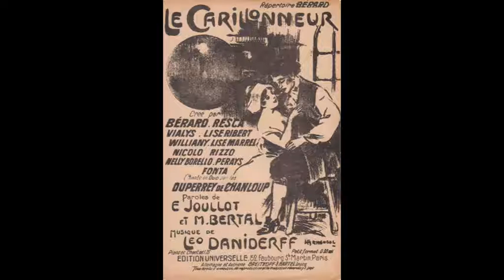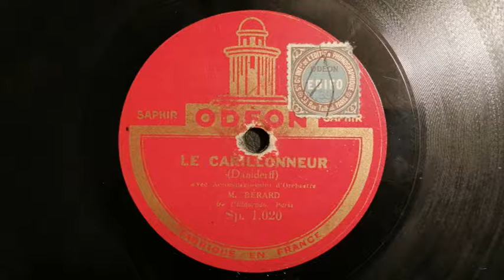Adolphe Bérard - "Le Carillonneur" - 1910/11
"LE CARILLONNEUR"
(Léo Daniderff - E. Joullot - M. Bertal)
Chanson chantée par Bérard
avec acc d'orchestre
Odéon n°Sp 1020
(vitesse : 80t/min)

Paris, vers 1910/11.
Repiqué au milieu des années 1920 sur disque à saphir!